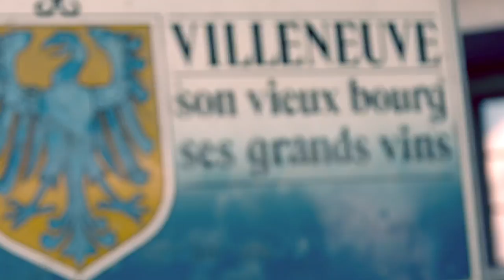Horacio Llorens from Spain wins the Acro World Tour 2018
Despite fierce competition from his fellow paragliding aerobatics competitors, Spain’s Horacio Llorens, 35, impressed the judges with spectacular stunts and gained the top spot on the podium of the Acro World Tour Finals. The event took place on the shores of Lake Geneva, Switzerland, as part of the Sonchaux Acroshow. Adding this result to the others throughout the series Llorens also tops the overall rankings of the Acro World Tour 2018.

Sonchaux Acro Show: 24-26 August 2018 - Lake Geneva, Switzerland